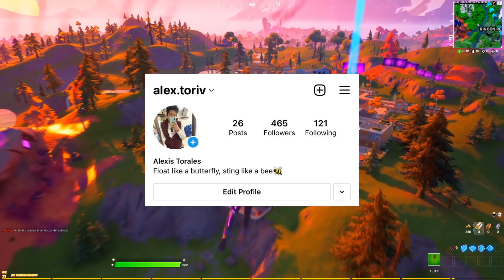¿VALE LA PENA COMPRAR EL PAQUETE DÍA DEL JUICIO? | Fortnite: Battle Royale (GAMEPLAY Y REVIEW)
🎲Música Utilizada:

👾Créditos de algunos clips utilizados:

FORTNITE
SKIN
SKINS
VALE LA PENA
REVIEW
GAMEPLAY
WINTRY
PAQUETE DIA DEL JUICIO
CATRINA
LUTO LUMBAR
WILLOW
MUÑEQUITA
LUZ NEGRA
ALAS INDIGO

MINUTOS:
0:00 - INTRO
0:45 - INICIO
1:05 - CONTENIDO
1:22 - CATRINA
2:49 - WILLOW
4:33 - LUZ NEGRA
7:10 - FINAL
7:30 - COMBOS